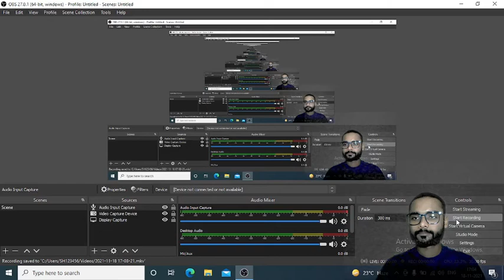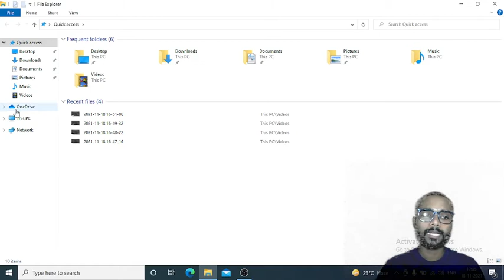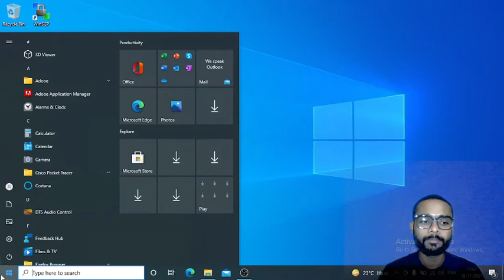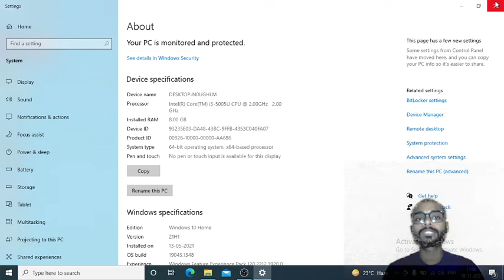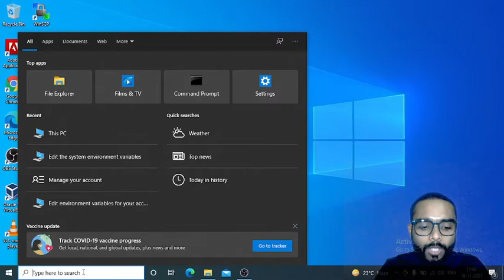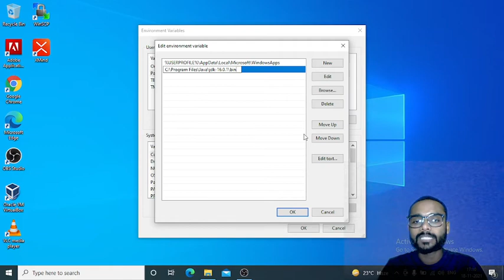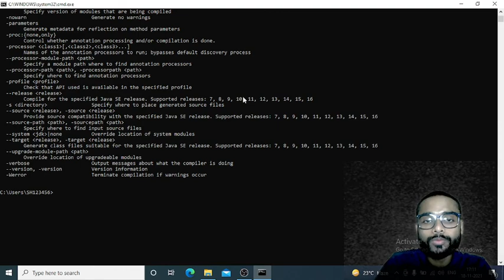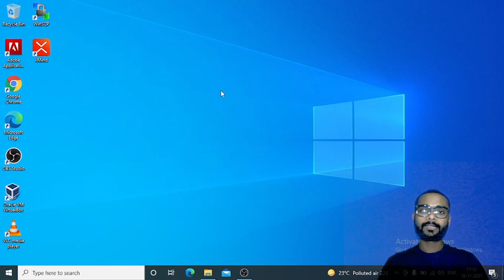how to set java path in wipro laptop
My Headphone
[Beginner To Advance]Best Book For Pentester(Bug Bounty):
Real-World Bug Hunting: A Field Guide to Web Hacking
Assembly Language Step-by-Step: Programming with Linux:
Hacking: The Art of Exploitation, 2nd Edition:
"wipro joining formalities for experienced",